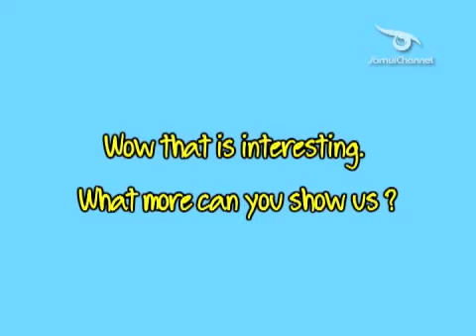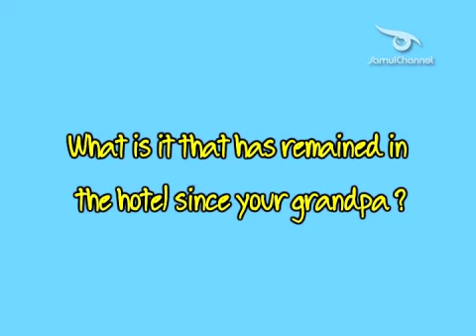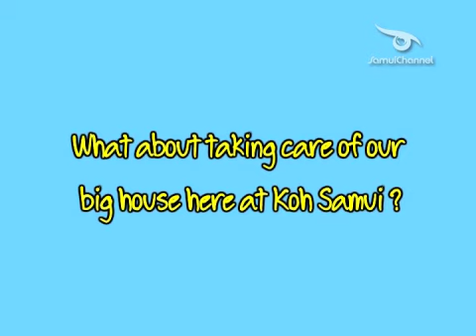On The Rise Samuiparadise Chaweng Beach Resort & Spa-Part 3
This Video is owned by Samui Digital Studio Cp., Ltd and is copyright protected under the international law of copyright and therefore cannot be used and/or published without written permission of the owner.
We do not allow the video material to be incorporated into a logo, corporate ID, trademark or service mark, display on websites or in any other medium designed to induce or involving the sale without obtaining the prior written consent of Samui Digital Studio Co., Ltd.
If the user wants to use the clip for other uses an license needs to be purchased.